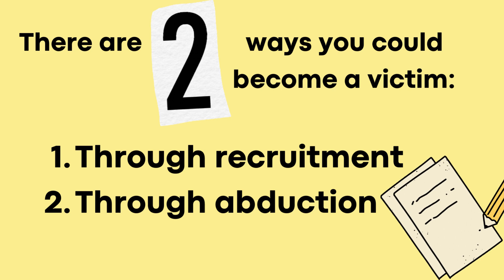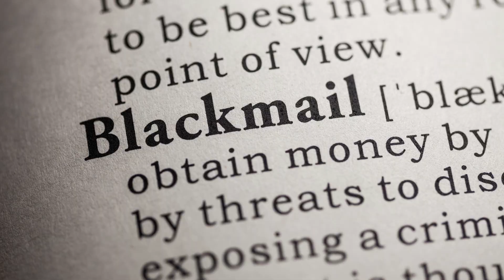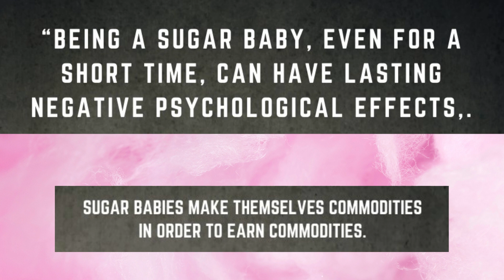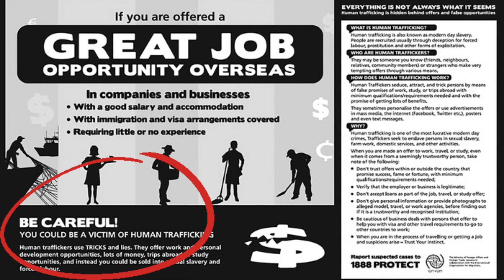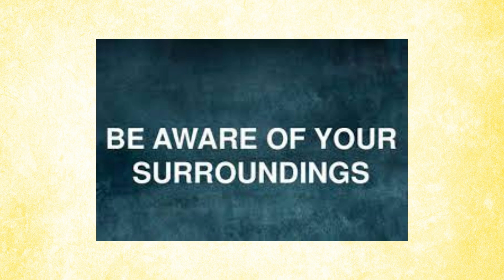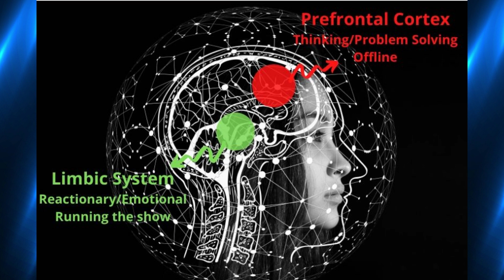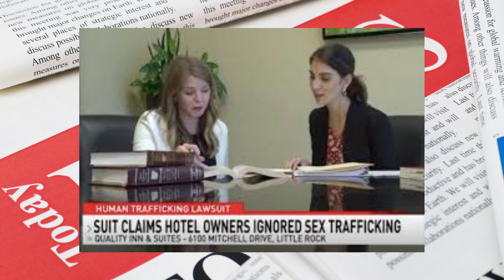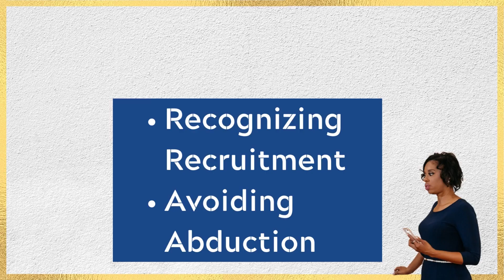Avoid Human Trafficking Traps - part 2 | Ep. 17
In part 2, of Avoiding Human Trafficking Traps, learn how to recognize if you are being recruited and how to avoid abduction.

🆘 In America, the National Human Trafficking Hotline is 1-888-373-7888.

In Science & Love,
~ Dr. Renee’ Carr

🔗Select Research & Good Reads*

TraffickCam enables you to help combat sex trafficking by uploading photos of the hotel rooms you stay in when you travel.

I Survived Being Sex Trafficked as a Sugar Baby

*Free library/institution access might be required for some of these publications.